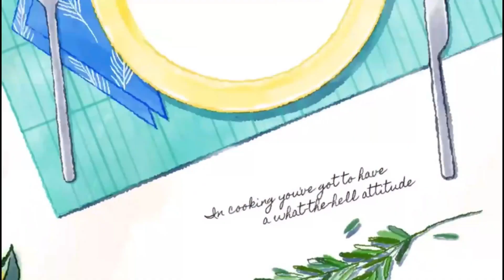Chilli Potatoes | Honey Chilli Potato | Potato Appetiser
Assalamoalaikum everyone. Today  I am sharing the recipe of chilli potaoes . I hope you guys like it. Thanks